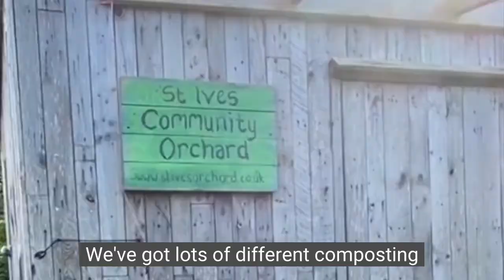St Ives Community Orchard project